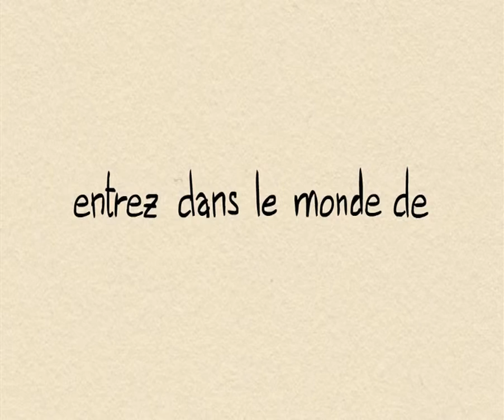Prix Etudiant du Jeu Vidéo 2011 : Michel - Console-toi.fr